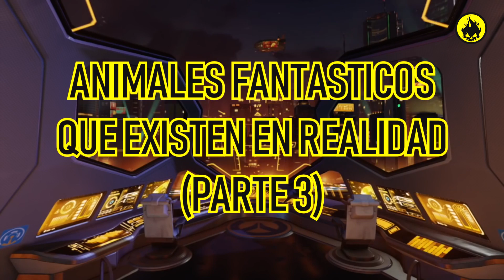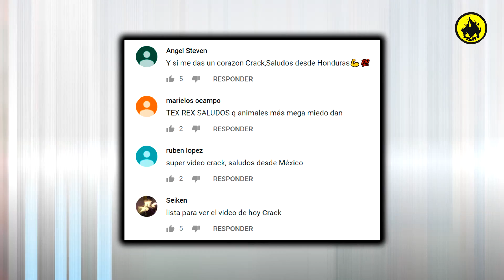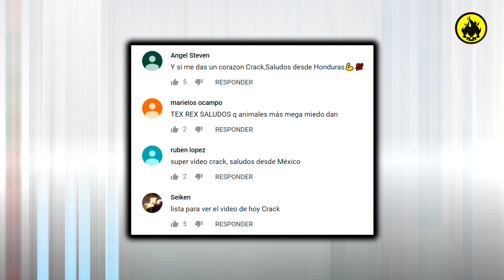Han encontrado criaturas extrañas reales?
TEX REX. ANIMALES FANTÁSTICOS Que EXISTEN En Realidad #3